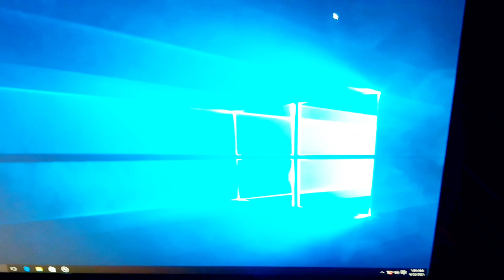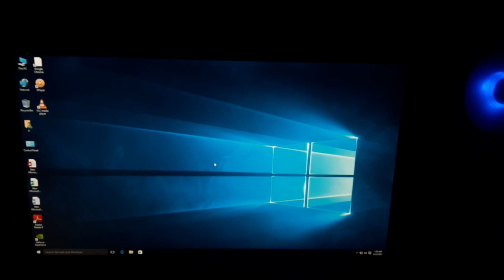My new pc build || pc build 1 lakh || free fire pc players